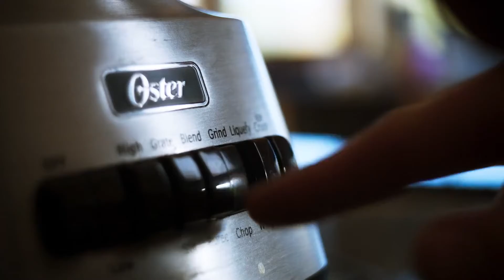King Cobra Official Trailer 1 (2016) - James Franco Movie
Starring: James Franco, Christian Slater, Molly Ringwald